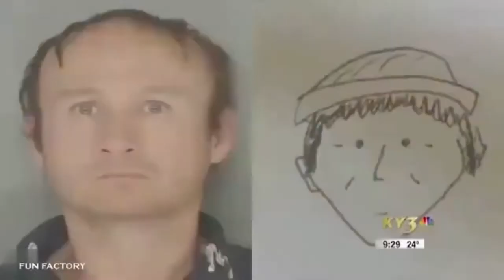TV NEWS BLOOPERS ACCIDENTS - Cam Chronicles